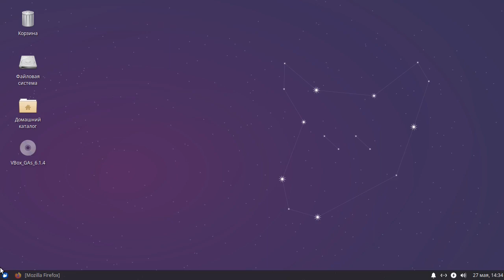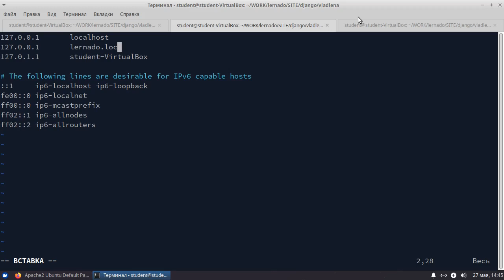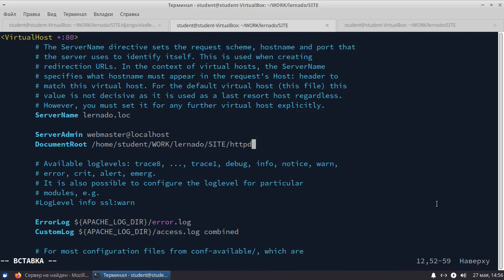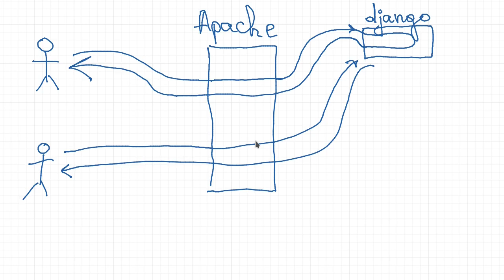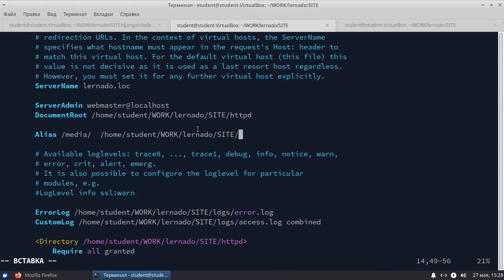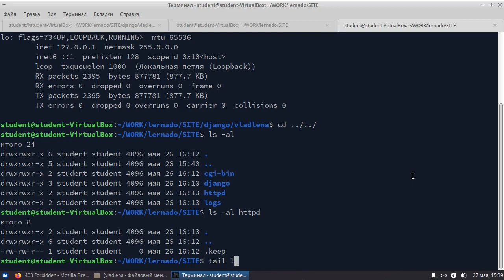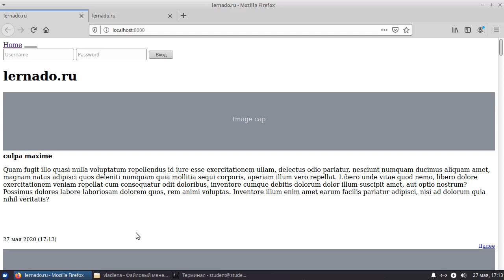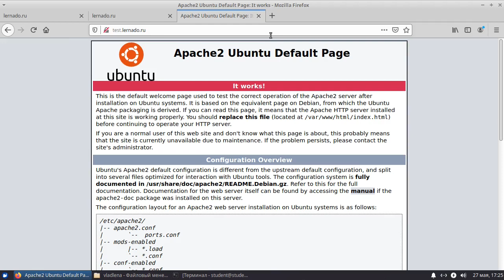Развертывание Django-приложения. Часть 1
Из этого видео вы узнаете, как развернуть приложение, написанное на Django, на реальном сервере.
Занятие проводит преподаватель курсов учебного центра «Специалист», опытнейший программист С/C++, Python, Delphi, Ruby и др. с 25-летним стажем работы, сертифицированный тренер PostgreSQL Перлин Владислав Абрамович
Получить более глубокие знания вы можете на курсе учебного центра «Специалист» - «Программирование на языке Python. Уровень 3. Разработка веб-приложений в Django»